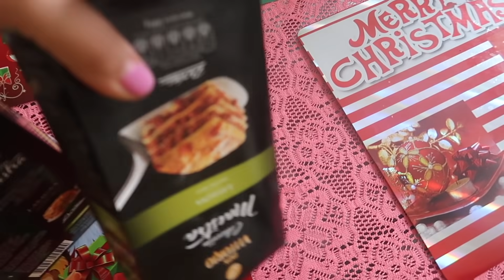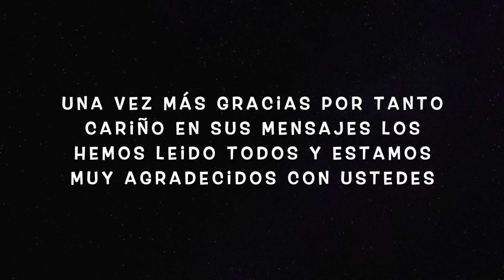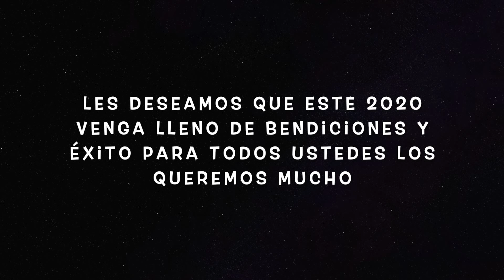Año nuevo | Empieza duro el 2020... Mi vida en Perú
Hola soy Veronika! Soy peruana, estoy casada con un hindú y hemos vivido por 10 años a bordo de cruceros. Luego nos mudamos a India, tengo más de 200 videos de la vida en India. Hoy en día estamos en Perú pero volveremos a India en un tiempo.
En este canal encontrarás vivencias del día a día sin caretas ni poses, soy una ama de casa muy entusiasta por vlogear.
Cámara que uso? Canon G7X Mark II
Con que edito mis videos? iMovie... sí ya se! Debo aprender a editar videos en otros programas...